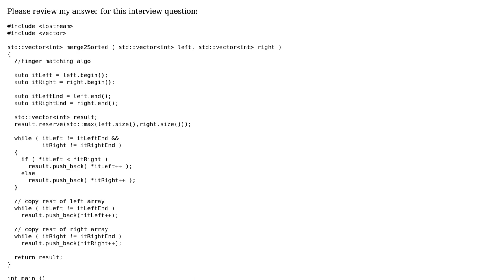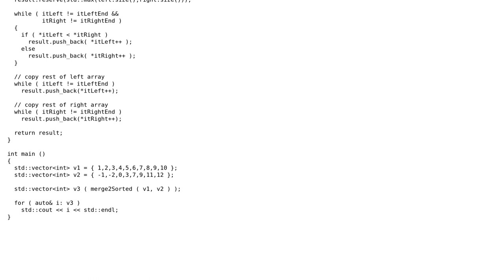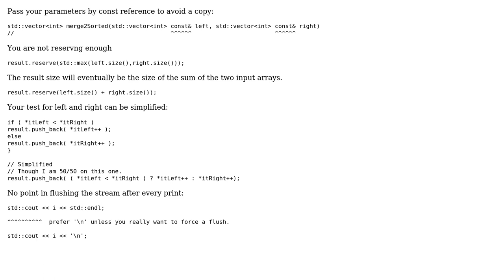Merge two sorted arrays together (2 Solutions!!)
Merge two sorted arrays together

With thanks & praise to God, and with thanks to the many people who have made this project possible! | Content (except music & images) licensed under CC BY-SA | Music | Images & others | With thanks to user Martin York user Jamal user Jake Woods user bjackfly and the Stack Exchange Network Trademarks are property of their respective owners. You are responsible for your own actions.